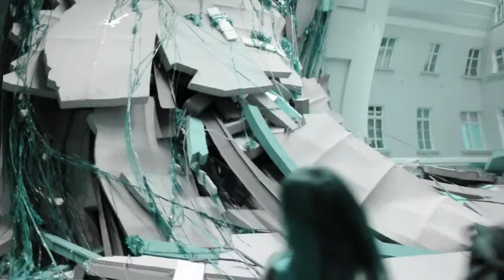Thomas Hirschhorn & Nikolay Sudnik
Manifesta Night 29/10/2014